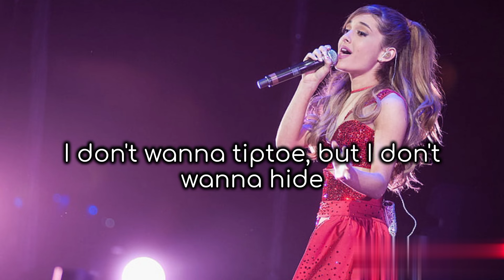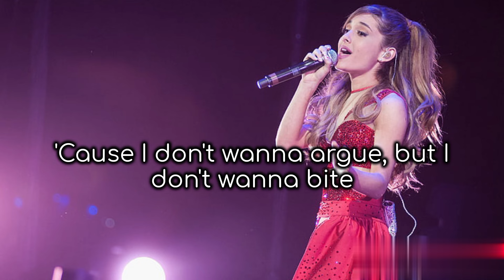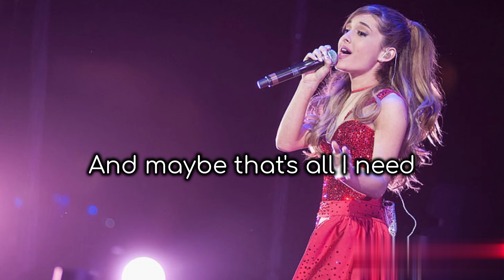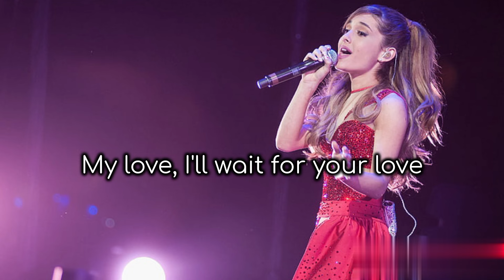Karaoke | We Can't Be Friends (wait for your love) Ariana Grande (with backing vocals)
"we can't be friends (wait for your love)"

But I'd like to just pre-etend

Mmm, baby girl, it's just me and you